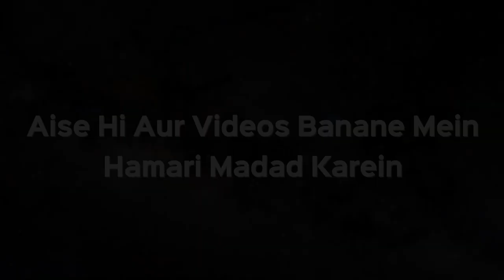Juma Ki 2 Azan Mein Se Quran Ke Mutabiq Kaun Si Wali Azan Hai? | Shaikh Kifayatllah Sanabili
Juma Ki 2 Azan Mein Se Quran Ke Mutabiq Kaun Si Wali Azan Hai? | Shaikh Kifayatllah Sanabili | iPlus TV